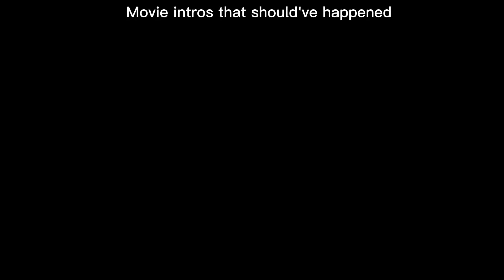Movie Intros That Should Happen 11